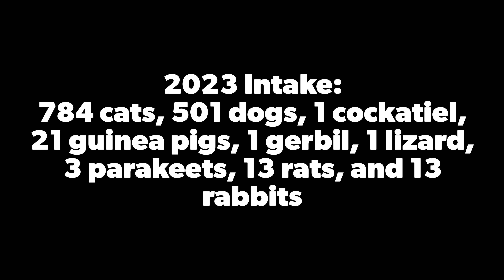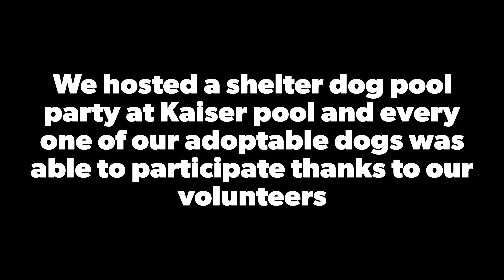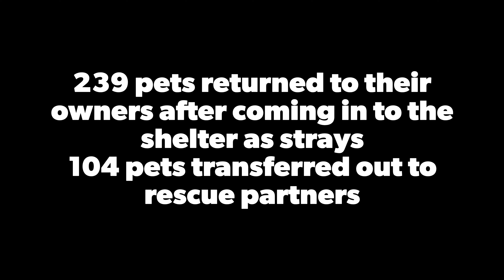Humane Society of Marathon County Raise the Woof 2024